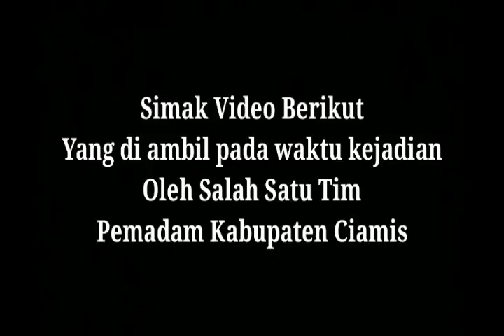Video Memory Kebakaran Pasar Manonjaya, Tasikmalaya, Jawa Barat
Para pemadam kebakaran berjuang memadamkan api dari sekitar pukul 19.30 sampai dengan 04.00 pagi. Masyarakat yang berjualan di pasar tersebut banyak yang mengalami kerugian karena kios mereka habis terbakar, dan total kerugian di taksir sekitar milyaran rupiah.